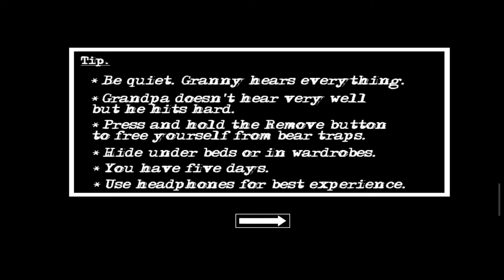Granny Chapter Two Playing As Minecraft Door Escape Full Gameplay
Hello guys kaise hai aap log asha karata hu aap log ache honge mast honge guys aaj granny 2 Me Minecraft Playing me door escape karane vala hu dosto video achi Lage to like shere and comment karana And guys Subscribe thanku❤️